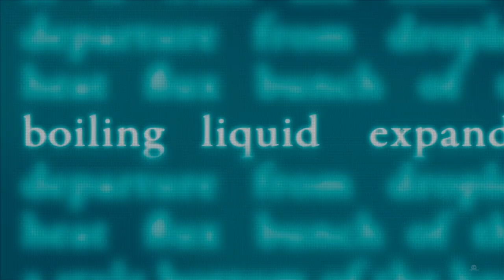Cammy's Full Story Leading into Street Fighter 6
The Killer Bee has a long history in the Street Fighter franchise, and with Street Fighter 6 taking the story later on the timeline than ever, what might happen to the oldest version of Cammy yet?

We cover her backstory through all mainline Street Fighter titles and then speculate what may happen to her in Street Fighter 6.

Written, Hosted, and Edited by: John Guerrero